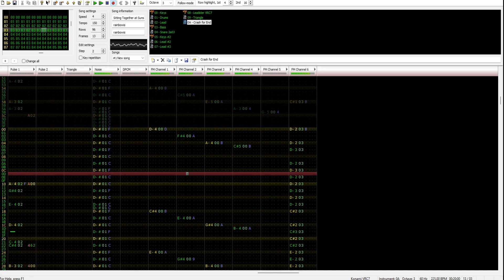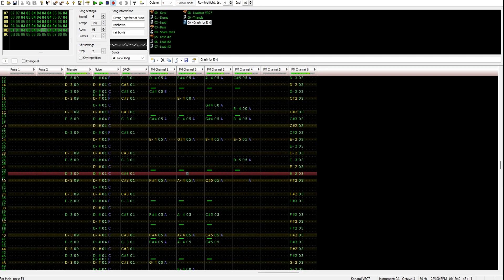Sitting Together at the Sunset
dont mind the title i didnt know what name to choose, so i thought this title would fit this song

sorry if the drums are quiet, didnt know how to make dpcm louder, couldn't be bothered to put all volume down for other channels